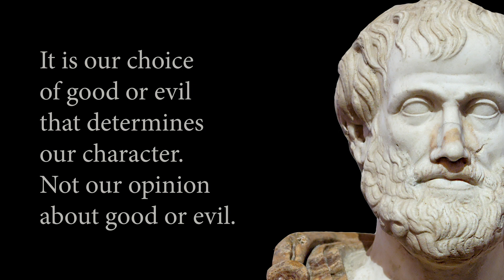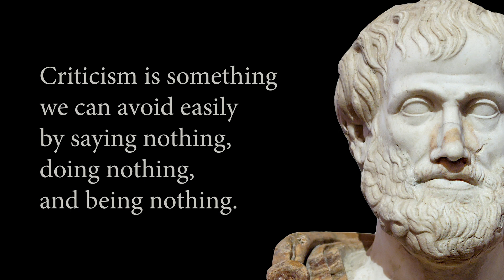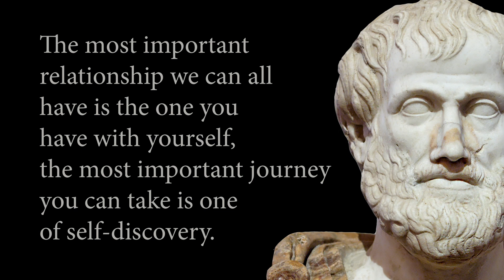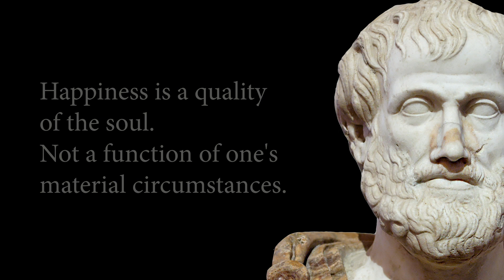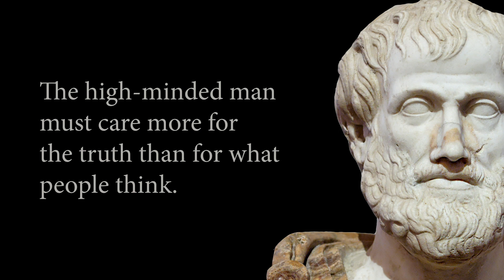Aristotle Quotes - WISDOM FOR LIFE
Aristotle Stoic Quotes and Aristotle Philosophy. Listen 30 days to our life-changing uniquely narrated Aristotle quotations and tell us what happened on your journey.

Topics:
About Happyness
The Essence of Life
Life-Changing Quotes
Letters from a Stoic
Life Coaching
Self Improvement
Aristotle Poetics
Greatness of Spirit
Ancient Greek Quotes
Quotes About Wisdom
Classical Wisdom
HealthQuote

Classical Wisdom Quotes | Quotefinder | For the Love of Words.

New Quotefinder videos are published on a regular basis.

Translated titles:
Citas de Aristóteles-SABIDURÍA PARA LA VIDA

Aristoteles Zitate-Weisheit für das Leben

Citations d'Aristote-LA SAGESSE POUR LA VIE

Aristotle Quotes-SABEDORIA PARA A VIDA

अरस्तू के उद्धरण-जीवन के लिए खुशी

اقتباسات أرسطو-حكمة من أجل الحياة

অ্যারিস্টটলের উক্তি-উইসডম ফর লাইফ

亚里士多德行情-生命的智慧

アリストテレスの名言-WISDOMFOR LIFE

Цитаты Аристотеля-МУДРОСТЬ НА ЖИЗНЬ